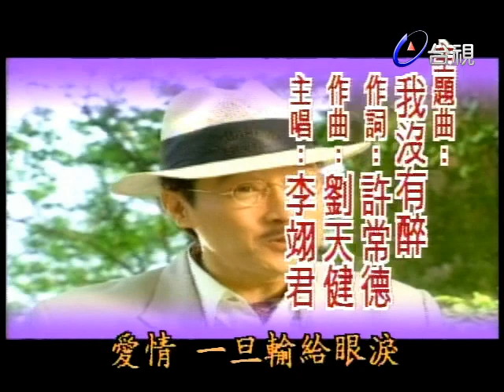大家有緣 第 26 集 龍劭華+張庭+慕鈺華 主演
民國２５年，中日戰爭揭開序幕前一年...大地主陳萬春娶細姨的同一天，佃農李出頭亦在半夜娶了自青樓逃出的白月娘。萬春的元配雪梅因在十八年前將親生女兒丟棄，自外面抱回男嬰瞞騙丈夫，經日活在痛苦中，而成半瘋狀態。春嬌之母不甘女兒被騙來做細姨而非續弦，於是鬧進陳家。月娘被妓院的人查獲行蹤，而又被青樓抓回賣笑，正巧，萬春在外遊盪三年不歸的非親生子明輝返家，在青樓見到月娘驚為天人，執意娶她為妻，萬春赫然發現現月娘竟是出頭失蹤數月的神秘妻子歐從此陳家展開一場父與子、雇與主之間的愛恨情仇。萬春在日本的結拜兄弟楊清風，娶上海世家之女藍黛黛為妻，黛黛之妹嘉嘉有一相戀多年的男子志明，因工運涉案逃至臺灣，這日三人結伴至台灣探訪萬春，扯出一段秘案原來志明在台灣亦因抗日涉案，後受原在青樓賣笑的月娘庇護，但二人只是兄妹之情。嘉嘉未找到志明，失望隨姐姐、姐夫上船卻意外見到志明，於是追隨志明而去，使黛黛與清風十分掛心。明輝因追求月娘受挫而與父親和出頭衝突，奮而離家，移情嘉嘉，但卻在一次酒醉中對嘉嘉施暴，造成嘉嘉失憶明輝細心照顧嘉嘉，並將她藏起來，志明遍尋嘉嘉不著，求救陳家，陳家亦不知嘉嘉已淪入明輝魔掌。月娘因萬春解囊，而能贖身，但萬春要求月娘不得與出頭留在陳家，以免明輝覬覦，月娘傷心在碧盧寺出家前夕，被萬春阻擋，萬春被二人真情感動，決意成全二人。這時雪梅卻被春嬌隨身ㄚ環金枝試探出是假瘋，而說出十八年前掉包的秘密，萬萬春受到重創，因思念女兒而對月娘移情，雪梅為彌補內心不安，對春嬌十分疼愛，春嬌對雪梅亦敬重有加，但金枝與王母從中作梗，誣陷雪梅對春嬌下毒，雪梅後來在一次與明輝的衝突中被推落至山崖而死。月娘被陰錯陽差的當成陳家失散的女兒，萬春對之疼愛有加，引起王母與金枝的反制，而她一夜富貴的身世並使出頭自慚形檅。嘉嘉懷孕而被迫嫁給陳明輝，成為萬春的媳婦，志明卻被明輝陷害而遭日軍逮捕，嘉嘉生下孩子後恢復記憶，無法接受這樣的命運而展開抗爭，後與明輝離婚，明輝在金枝的設計下又娶金枝。抗戰勝利，國民政府輾轉來台，黛黛與清風投奔陳家，卻發現嘉嘉命運如此不堪出頭因受土地改革政策之惠，而重新翻身，不久志明奇蹟式的以大亨姿態現身，並帶回新娶的日本新娘，令人訝異的是，新娘竟與雪梅如出一轍，原來她才是當年萬春失散多年的真正女兒百合，志明發誓要向陳家討回公道┬但最後終於以大愛化解一切。月娘與出頭有完美的結局，他們經營食品業有聲有色，志明在百合因癌症去逝後又與嘉嘉結合，明輝與金枝有一深刻的反省與成長，萬春在黛黛落難，清風失蹤後，對黛黛極盡照顧，監守兄弟之情，多年後清風歷劫歸來，萬春將黛黛還予清風。

龍紹華 張庭 王中皇 慕鈺華 趙樹海 李芳雯 李承泰 周思潔 許淑蘋 趙擎 蔡佳虹 梅芳 康龍